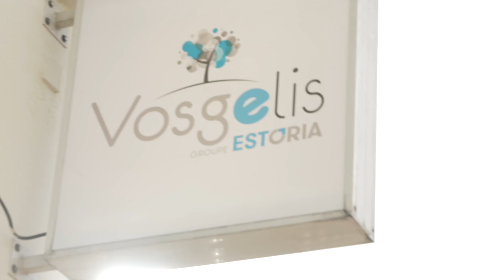12 février 2024 : inauguration de l'agence Vosgelis de Haguenau en Alsace